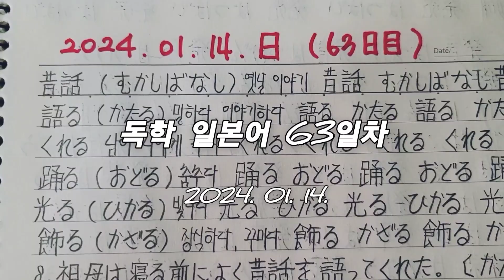독학 일본어 61~64일차ㅣ읽고 쓰고 맛은 안보지만 즐기고🤣ㅣ2024.01.15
음악가: Erik Vargas